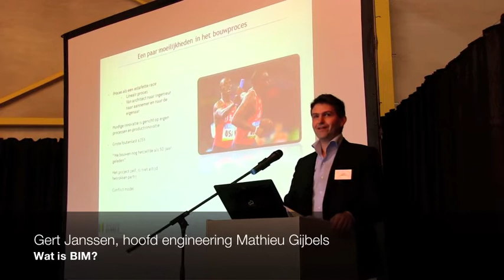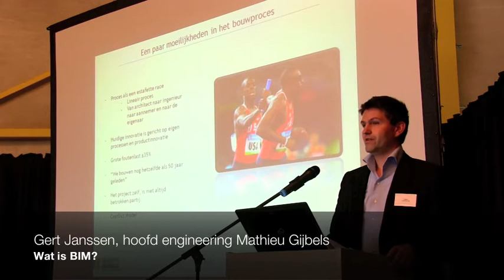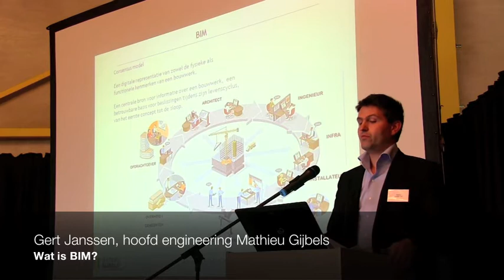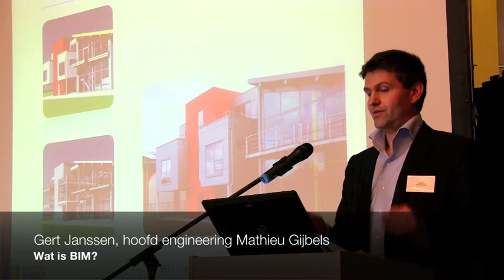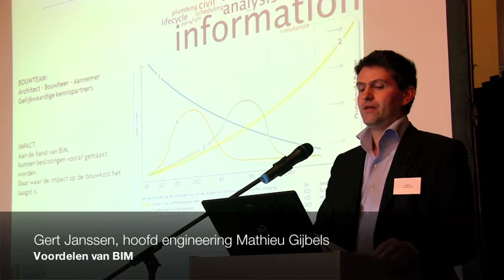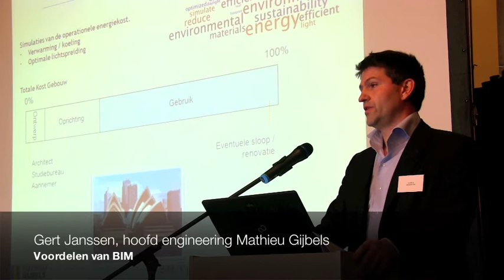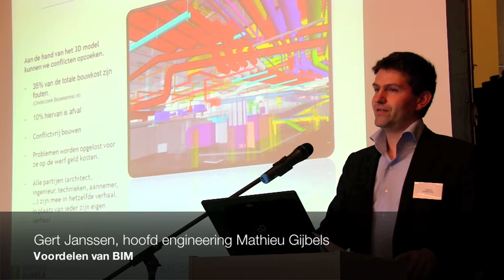Building Information Modeling (BIM) bij Mathieu Gijbels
Op 28/09/2012 vond de officiële opening van Bedrijventerrein Scherpenhoek te Boom plaats. De ideale gelegenheid voor een academische zitting over verschillende onderwerpen. Gert Janssen, hoofd engineering bij Mathieu Gijbels, gaf er een presentatie over onze visie op Building Information Modeling, oftewel BIM.